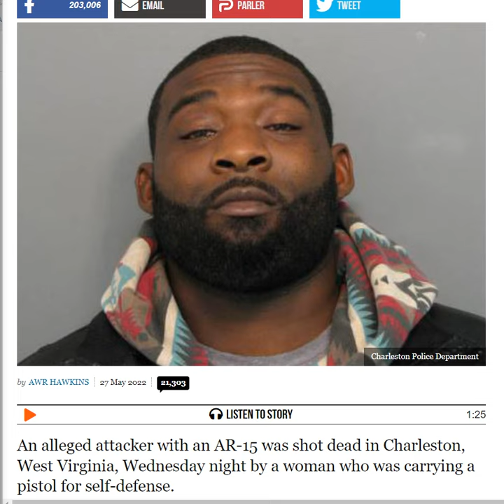GOOD GIRL WITH GUN: Woman With Pistol Stops Man Firing at Graduation Party Crowd With AR-15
Woman with Pistol Stops Man Firing at Graduation Party Crowd with AR-15